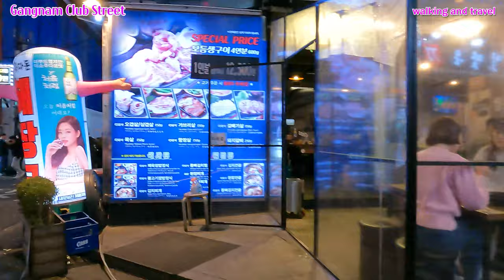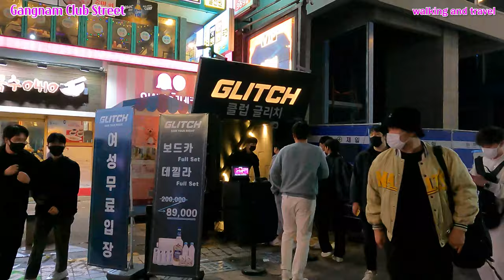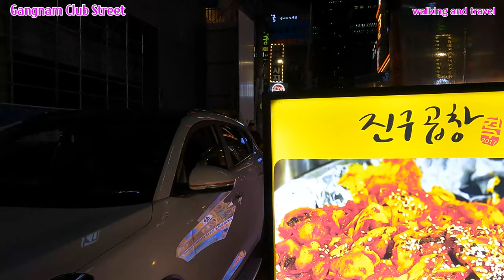[4K]토요일 밤 엄청난 사람들이 몰려드는 강남 클럽거리/Gangnam Club Street, crowded with people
안녕하세요!!!
walking and travel입니다.
이번 영상은 강남클럽거리 영상입니다.
강남클럽거리에 들어서면 신나는 음악소리에 저절로 몸이 흔들리는 마법이 있습니다. 강남클럽거리는 강남에서 카페거리, 먹자골목과 함께 핫 플레이스입니다. 특히 토요일 밤에는 많은 사람들이 이곳을 찾아와서 즐거운 시간을 보냅니다.
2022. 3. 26(토) 9:30 오후
날씨 : 맑음
온도 : 12℃

Hello!!!
This video is a video of Gangnam Club Street.
When you enter Gangnam Club Street, there is a magic that automatically shakes your body to the exciting sound of music. Gangnam Club Street is a hot place along with cafe street and food alley in Gangnam. Especially on Saturday night, many people come here to have a good time.
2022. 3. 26 (Sat) 9:30 pm
Weather: Sunny
Temperature: 12℃